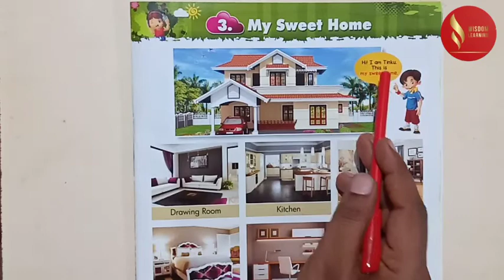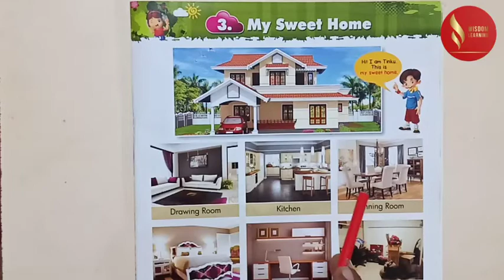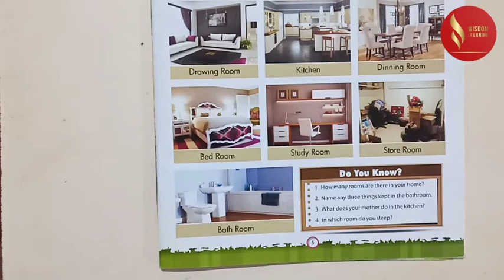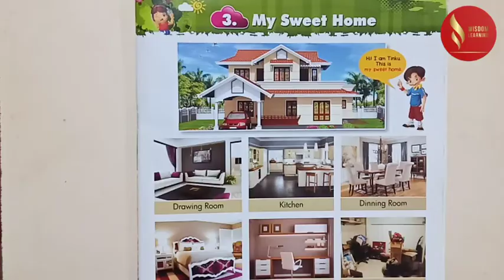My Sweet Home My Dream House 😍😍😍🏡🏡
my home your, my home, home in village, Himachal Pradesh home, Himachal village tour